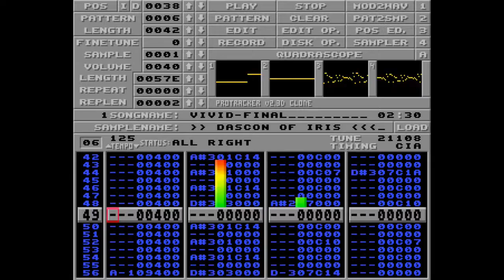Amiga music: Dascon - Vivid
Tracked:           Dascon
Real Name:      Bernd Hoffmann
Date:                 2000
Nationality:      German